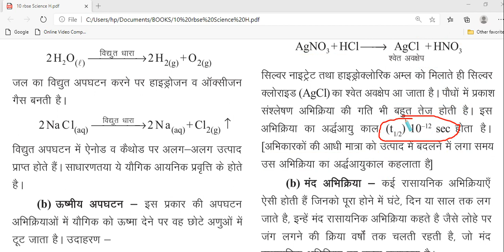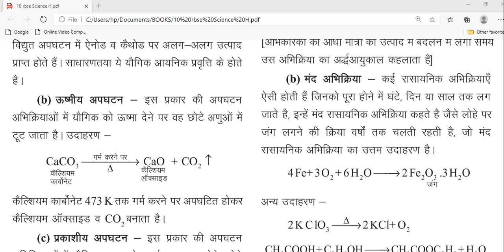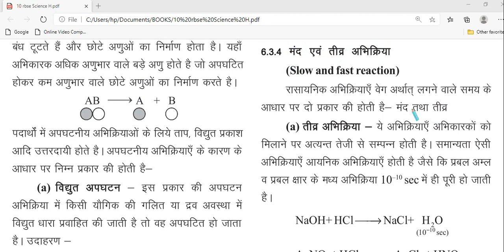कक्षा - 10 विषय - विज्ञान पाठ 6. रासायनिक अभिक्रियाएँ एवं उत्प्रेरक (मंद एवं तीव्र अभिक्रिया)